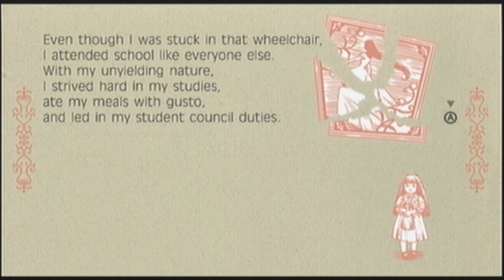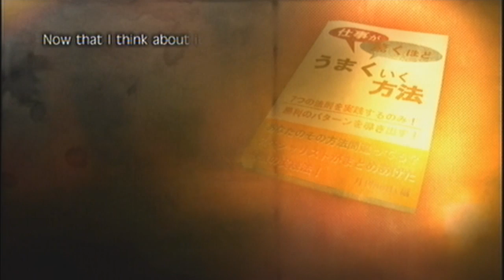Let's Play Fragile Dreams - Part 17 - Another Mask and New Sidesick